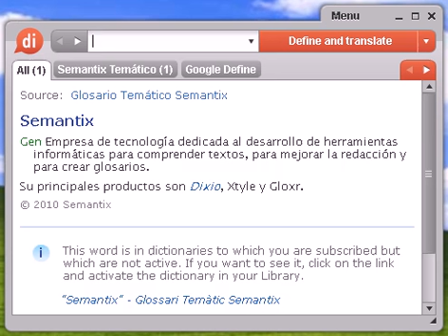Definición de escritor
escritor, diccionario, definición, significado, español, castellano, dixio, escritora, escritoras, escritores